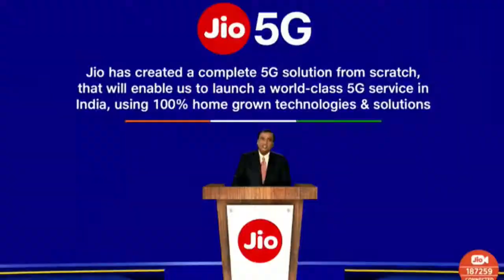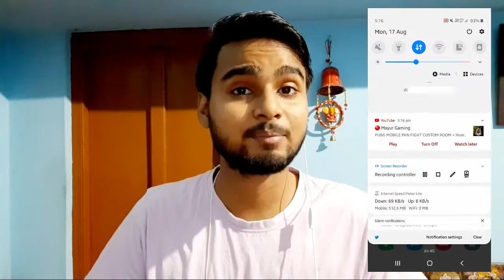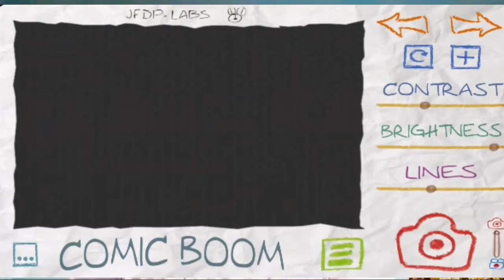Top 5 Android App | Amazing Android Application | Change The Way You Use Your Phone!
Top 5 Android Apps - August 2020 - Change The Way You Use Your Phone!
In this video, I will walk you through the top 5 apps that I use on my Android device, they will add really cool features to your Android device.TOP 5 AWESOME ANDROID APPS - August 2020 Most Useful Android Apps You have to know Hello friends in this video i will talk about Top5 Latest, Unique Application which are really usefull apps for android also these are Best 5 Use full APPS of 2020 so install these 5 use full android application (APPS) and make your smartphone awesome !! These are really best android app of 2020

কমেন্টে জানিও কেমন লাগলো ভিডিও।
ভালো লাগলে লাইক, কমেন্ট, শেয়ারের মাধ্যমে আমাদের সাথেই থাকুন।পাশে থাকার জন্য ধন্যবাদ।
Video Created By Technical Pagol

©Technical Pagol - 2020